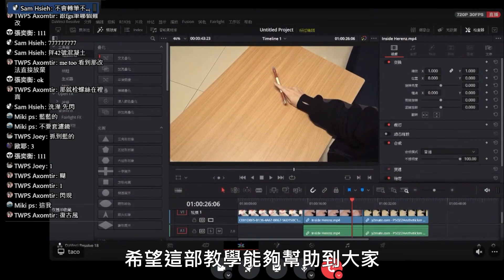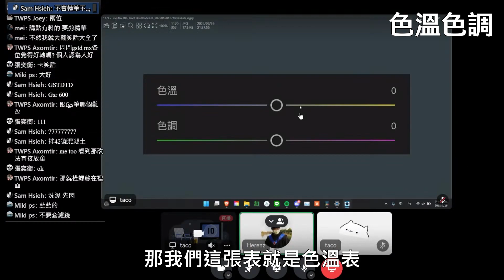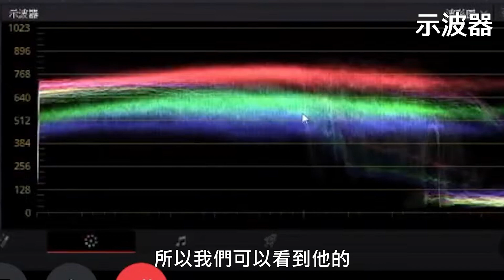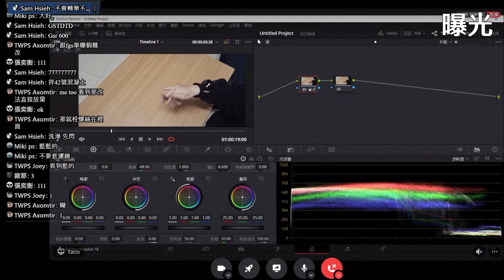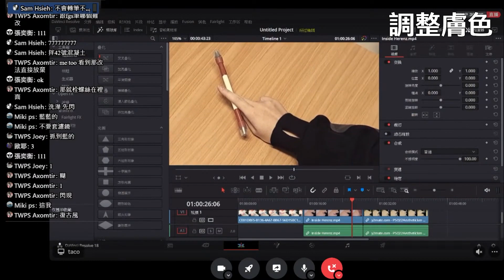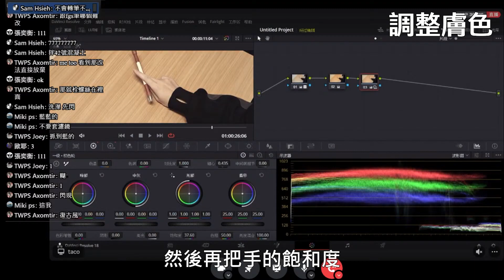色溫？色調？轉筆影片後製調色教學 Part1｜TWPS臺灣轉筆官方教學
00:00 開頭介紹
00:24 軟體介紹
01:07 色溫色調
02:18 示波器
02:46 色溫色調
03:10 曝光
03:54 色溫
04:18 膚色調整

《其他資訊》
臺灣轉筆論壇 Taiwanese Pen Spinning Forum（TWPS）